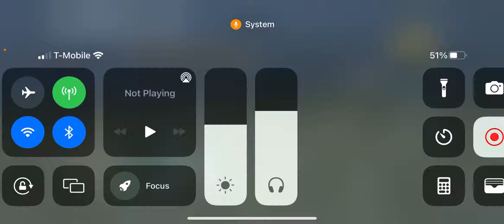Trapper! YOU HAVE TO PRESSURE!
I think we broke this man’s will to live lol. Stick around 'til the end. See what happens.